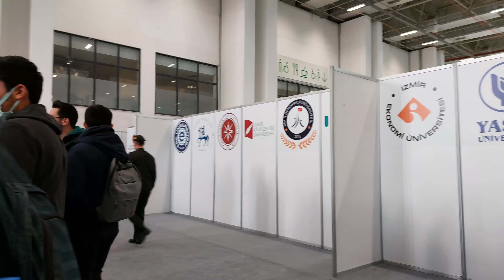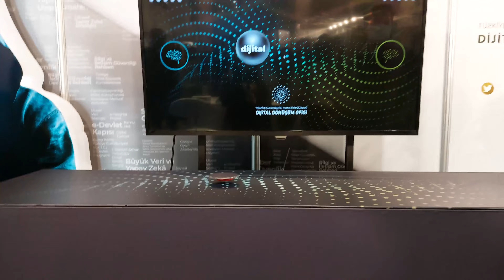EGE Kariyer Fuarı'na Gittik | İzmir Vlog | w/@BarisAslan EGEKAF'22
IEEE ÇOMÜ ekibimizle Cumhurbaşkanlığı İnsan Kaynakları Ofisi'nin düzenlemiş olduğu EGEKAF'22 'ye gittik. Hem eğlendik hem de tecrübe kazandık. Firmaların  yöneticileri ve insan kaynakları ile tanışma fırsatımız oldu. Tüm ekip adına çok faydalı bir etkinlik idi. Umarım izlerken eğlenirsiniz. Sizler de bu tarz etkinliklerde yer alma fırsatını sakın kaçırmayın.